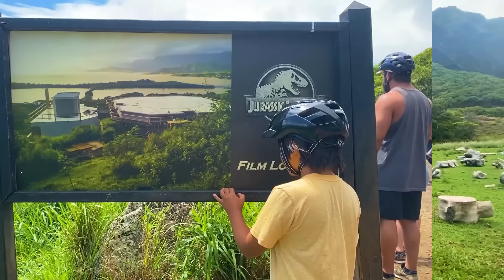Ryan's Island Adventure at the beach!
Ryan's Island Adventure at the beach and more!